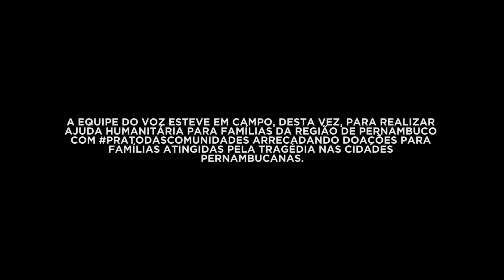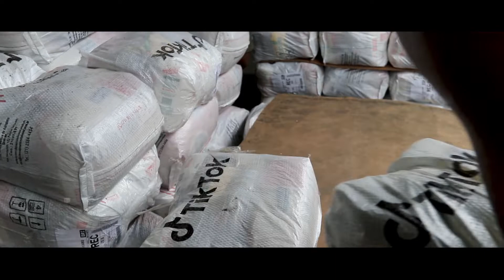EP2 - Prato das Comunidades presente em Recife - Parceria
SOSPERNAMBUCO! Com o apoio do Tik Tok, a equipe do Voz das Comunidades conseguiu distribuir cerca de 4 TONELADAS de alimentos para as famílias que sofreram com as enchentes e deslizamentos. Os alimentos foram distribuídos em 4 bairros de Recife: Coqueiral, Detran, Ibura e Planeta dos Macacos.

📹 Guilherme Oliveira (@original_zn)